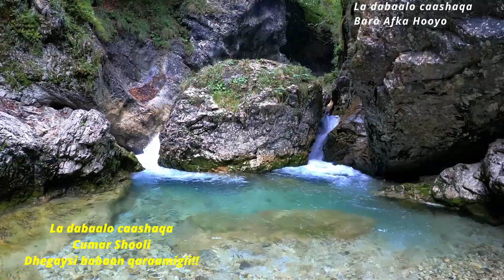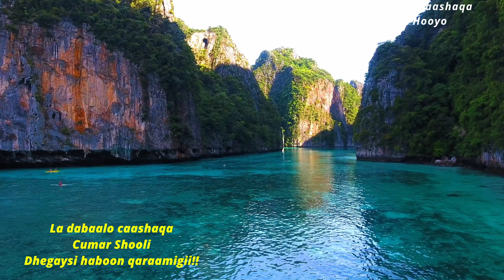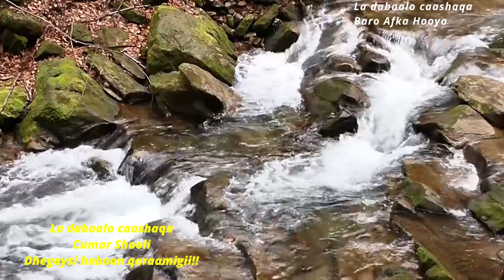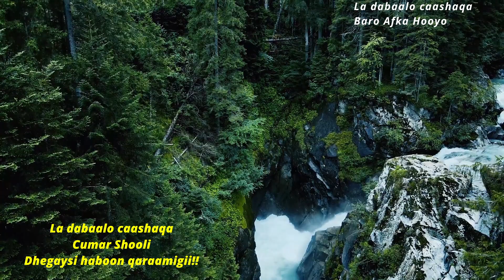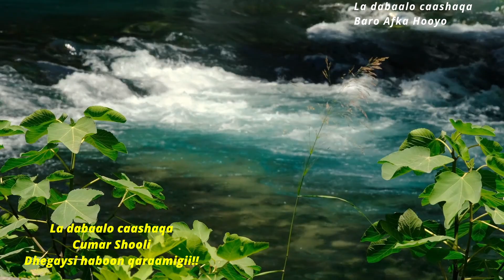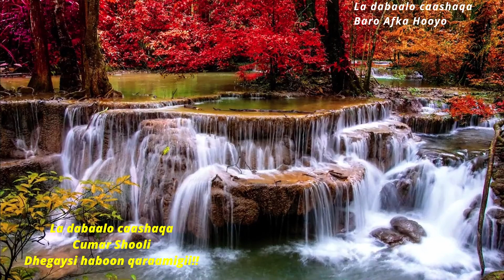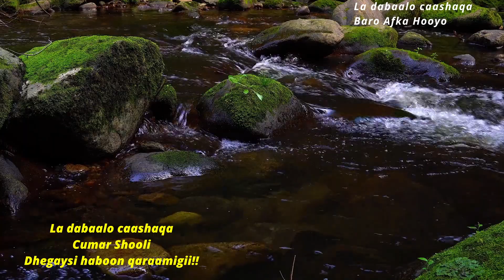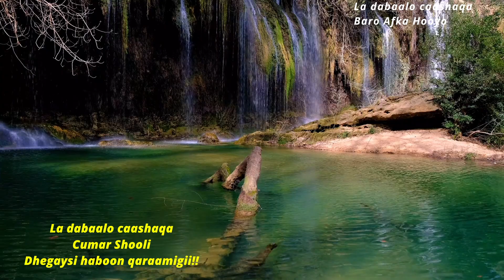La dabaalo caashaqa | Cumar Shooli (AHUN) | Hees Qaraami ah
Waa heestii qaaliga ahayd ee La dabaalo caashaqa. Allow kuu naxariiso Shooli, wuxu yidhi, Hablahaa da'adaana, daandaansi daayoo, dibnahayga uma furin, Waan kaa dal doorsaday, dusha hayga xaganine la dabaalo, la dabaalo caashaqa. Dhaqanka, suugaanta iyo murtidu waa laf dhabarta ummada. Aynu ku dadaalno inaynu dhawrno. Dhamaan waad mahad santihiin. Dhegaysi haboon.